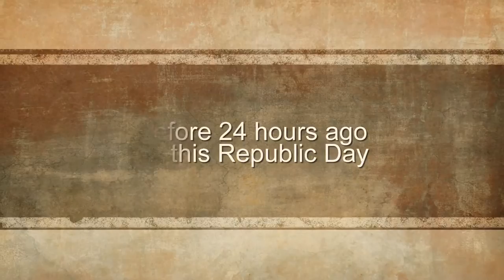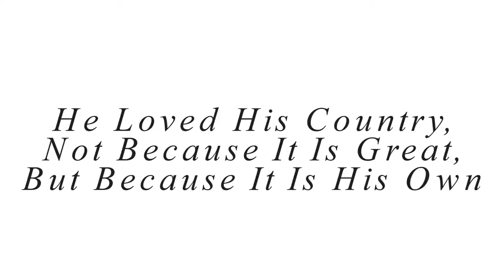Last Bullet to a Soldier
Tribute to col M. N Rai and other Soldiers who fought brave and Lost their Life in War.